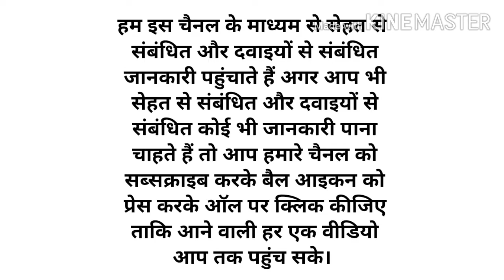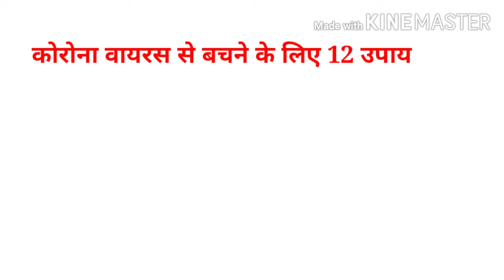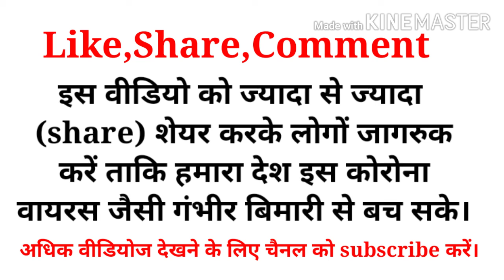Coronavirus se bachne ke upaay l Coronavirus in Hindi l Coronvirus kyo fel raha। coronavirus vaccine